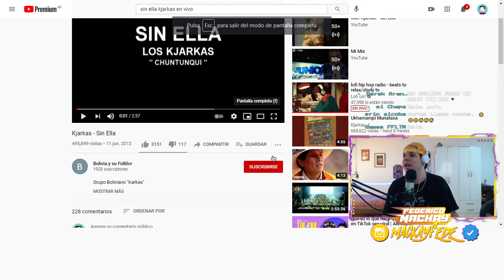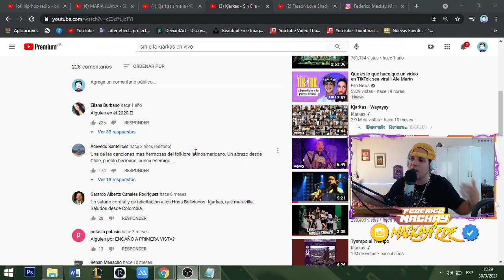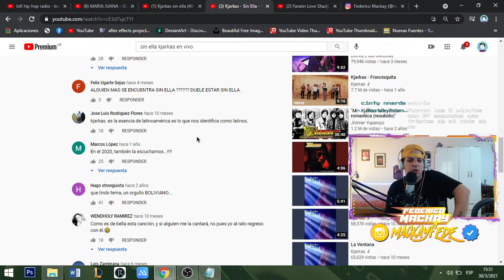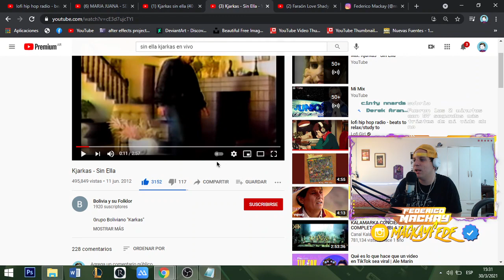KJARKAS SIN ELLA 💔 ¡LA TRISTEZA ES HERMOSA CON ESTE GRUPO! 🇧🇴